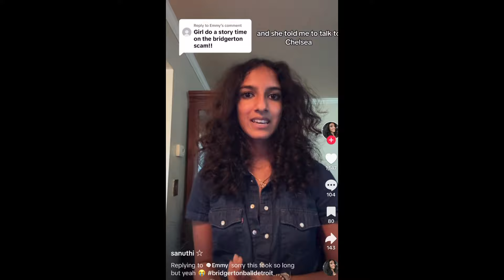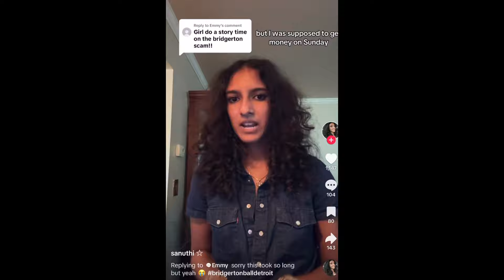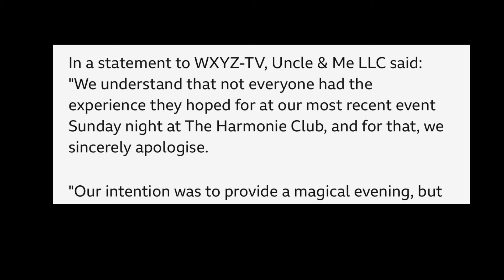The Bridgerton Ball Scam!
The Bridgerton Ball Scam in Detroit seemed to be nothing more than a money-grabbing scheme, leaving attendees feeling duped. Guests paid hundreds of dollars for an event that didn't follow through on its promises. SMH! The organizers knew better!